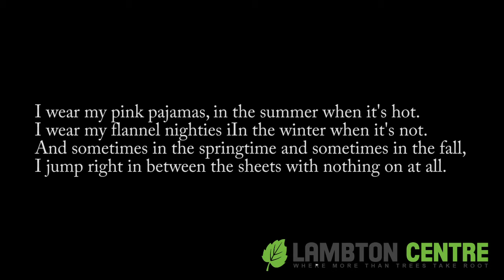Pink Pajamas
This is a medium energy song